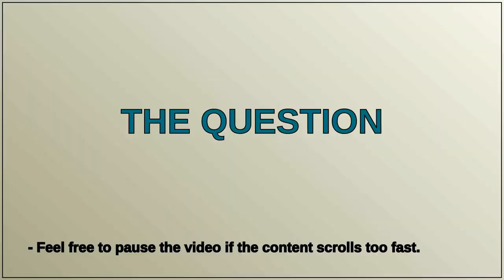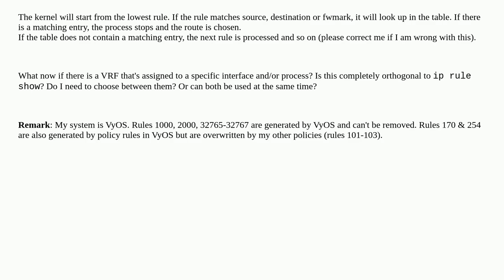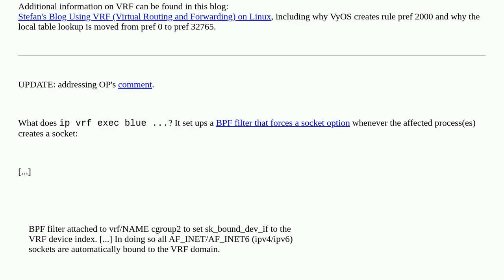Unix: In which order is routing of packets defined if VRF and ip rules are defined?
In which order is routing of packets defined if VRF and ip rules are defined?

A special thanks goes out to the community

  routing networking iproute